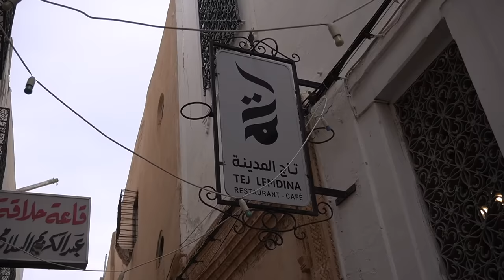ما نصحوني أروح صفاقس لكن رحت 🇹🇳شو حبيت فيها؟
جولتنا في تونس مستمرة 🇹🇳
 ووصلنا صفاقس, اللي هي العاصمة الإقتصادية وعاصمة الجنوب لدولة تونس ومعروفة بأهلها اللي شاطرين بالدراسة والعمل ومعروفة كمان بالزيتون! 🕊
وتعتبر صفاقس من أهم المدن التاريخية, حائط المدينة القديمة فيها هو الوحيد بكل تونس اللي تم المحافظة عليه من الجهات الأربعة 😍
شاركت بهذا الفيديو أكثر ما أعجبني بوقتي في هذي المدينة 🤷🏽‍♂️